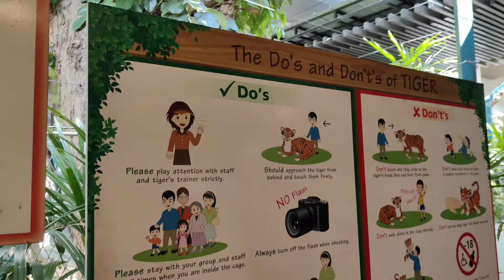TIGER PARK - PATTAYA 2024 | ಹುಲಿ ಜೊತೆ ಒಂದು Selfie😻👌 | Thailand Vlog 1